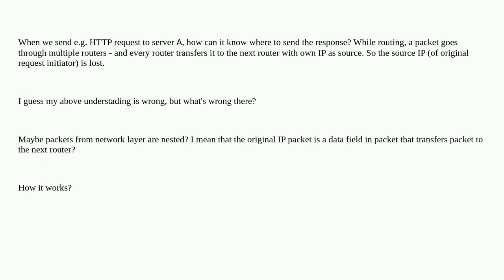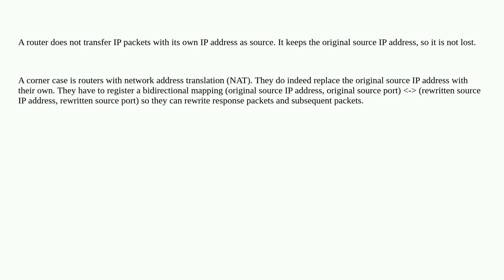How server know where to send response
A special thanks goes out to the awesome community

  router networking